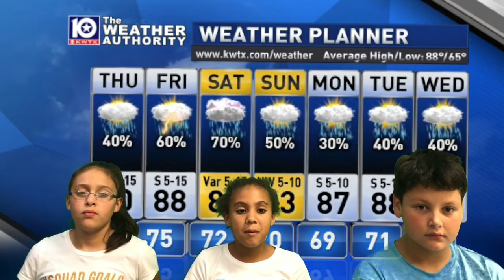September 21, 2018